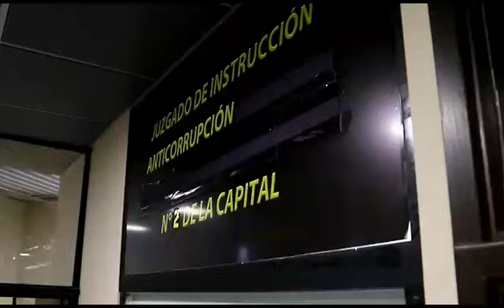Suspenden la audiencia del gobernador Camacho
Pedido. El abogado Camacho insistió este lunes en que el gobernador esté presente en la audiencia.